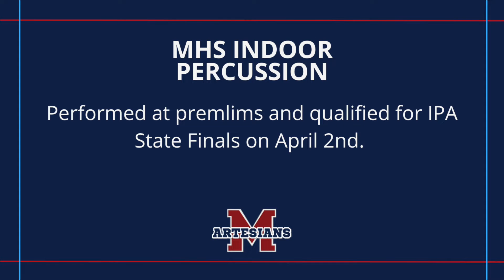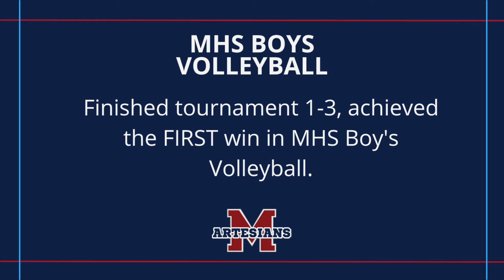Weekend Recap Wk 4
MSD of Martinsville Weekend Reacp